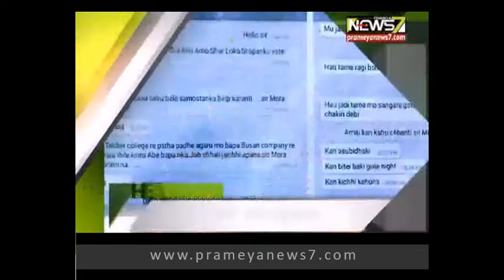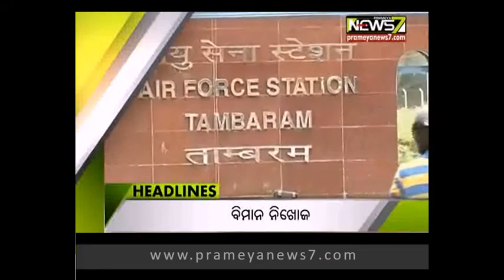Headlines (22.07.2016): PRIME TIME ODISHA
Prime time odisha is the daily news .you all can watch at 7pm daily news only on news7.